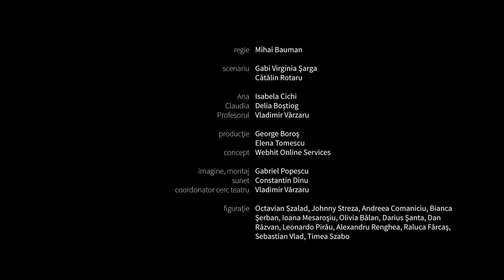O noua viata - Partea I